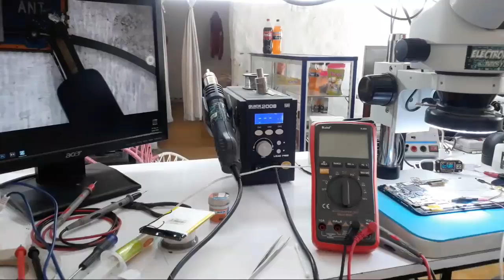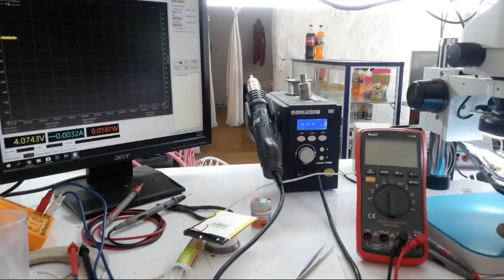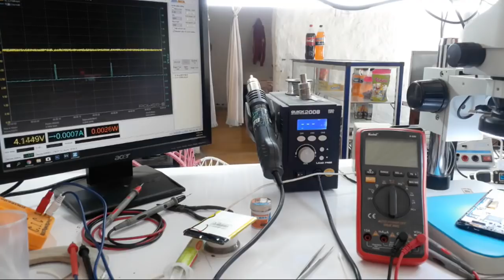Reparando En Vivo... Diagnostico Y Solucion